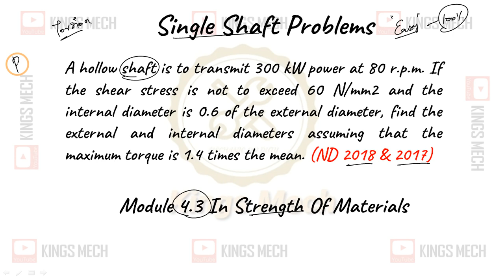Module 4.3 Finding Diameter on shaft problem AU ND 18 & 17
466

A hollow shaft is to transmit 300 kW power at 80 r.p.m. If the shear stress is not to exceed 60 N/mm2 and the internal diameter is 0.6 of the external diameter, find the external and internal diameters assuming that the maximum torque is 1.4 times the mean. (ND 2018 & 2017)